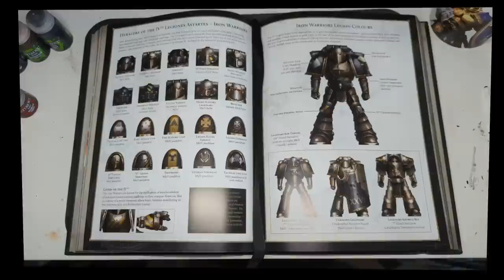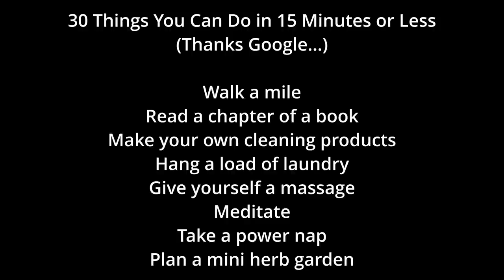How to Paint Iron Warriors FAST - Dirty Down RUST edition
In this video we're painting an Iron Warrior, Byron's challenged himself to match the artwork, and paint one model quickly, but still to a high standard!

We're covering how to paint high quality metallics, using some interesting techniques that anyone can try, and showing you everything you need to know.

This technique is perfect for vehicles, and needs no modification for larger models!

In this video Byron’s using the Artis Opus Brushes!

Series D: These high-quality brushes are perfectly designed for stippling, smudging, drybrushing, buffing, and even edge-highlighting.